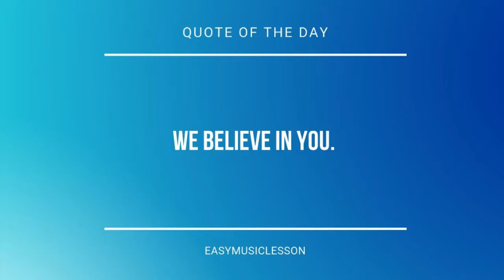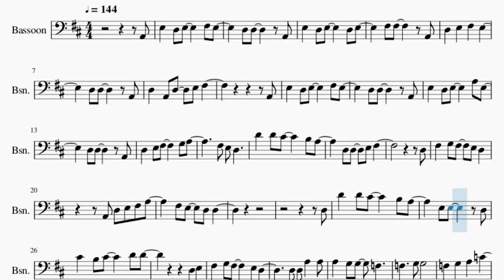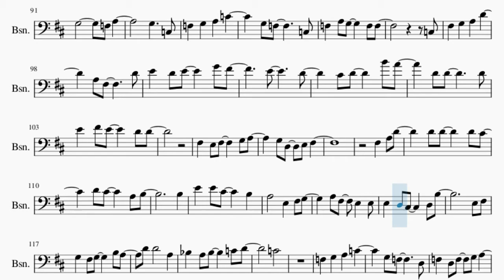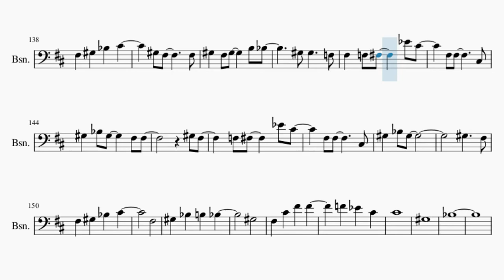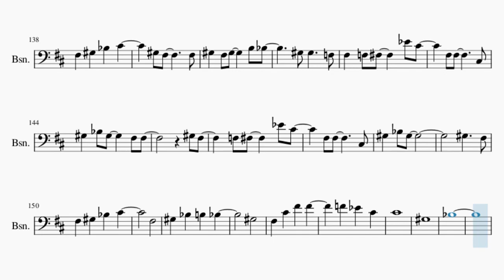Bassoon Sheet Music: How to play Sincerely by TRUE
Here is a sheet music/tab video on the song Sincerely by TRUE on the bassoon. A bassoon sheet music arrangement which is transposed to notes that are easily played by bassoon, for the song Sincerely by TRUE.

EasyMusicLesson2 teaches you to play the your favorite instrument, through well-arranged sheet music so that you too can learn how to play Sincerely by TRUE on the bassoon as fast as you can. A bassoon sheet music with backing tracks to help your play the song better.

Chords of Bassoon arrangement:
G Maj   A Maj   B Min   F# Min   G Maj   A Maj   B Min   F# Min
G Maj   A Maj   B Min   F# Min   E Min   F# Min   G Maj   A Maj
G Maj   A Maj   A# Dim   B Min   E Min   D Maj   A# Maj   C Maj
D Min   A Min   A# Maj   F Maj   C Maj   D Min   A Min   A# Maj
C Maj   F Maj   C Maj   D Min   A# Maj   C Maj   C# Dim   D Min
A# Maj   C Maj   F Maj   C Maj   D Min   A# Maj   C Maj   D Min
A Min   A# Maj   F Maj   C Maj   D Min   A Min   A# Maj   C Maj
F Maj   A Maj   G Maj   A Maj   B Min   F# Min   G Maj   A Maj
B Min   F# Min   G Maj   A Maj   B Min   F# Min   E Min   F# Min
G Maj   A Maj   G Maj   A Maj   B Min   F# Min   G Maj   A Maj
B Min   F# Min   G Maj   A Maj   A# Dim   B Min   E Min   D Maj
A# Maj   C Maj   D Min   A Min   A# Maj   F Maj   C Maj   D Min
A Min   A# Maj   C Maj   F Maj   C Maj   B Min   G Maj   A Maj
A# Dim   B Min   G Maj   A Maj   D Maj   D Maj   G Min   D Maj
D Maj   F# Min   B Min   A Maj   G# Dim   G Maj   D Maj   F# Maj
F# Maj   B Min   E Maj   E Min   F# Min   A# Maj   C Maj   D Min
F Maj   C Maj   D# Min   A# Min   B Maj   F# Maj   C# Maj   D# Min
A# Min   B Maj   C# Maj   F# Maj   C# Maj   D# Min   B Maj
C# Maj   D Dim   D# Min   B Maj   C# Maj   F# Maj   C# Maj
D# Min   B Maj   C# Maj   D# Min   B Maj   C# Maj   F# Maj
C# Maj   D# Min   B Maj

Melody notes of Bassoon:
A2 E3   D3 E3     F#3 E3
D3   A2 D3   E3 F#3
A2
E3   D3 E3     F#3 E3
D3 D3     A2
E3   D3 E3     A3 E3
D3 D3     A2
D3   E3 F#3     G3 A3
F#3 E3 D3
D4   D4 C#4     B3 A3
D3 D3   E3 F#3
D3
F#3   G3 F#3   E3 D3
A2 D3 E3 F#3 A3
F#3 E3   D3 D3
D3
E3 E3     D3
C#4   B3 C#4     D4 D4
D3 E3
F3   D3 F3   G3 A3
G3     C3
F3   A3 G3     F3 F3
C3
G3   F3 G3     A#3 A3
G3 G3     E3
F3   E3 F3     D4 C4
F3 F3       C3
G3   A3 G3     F3 F3
G3 F3
F3   C3 F3   G3 A3
G3